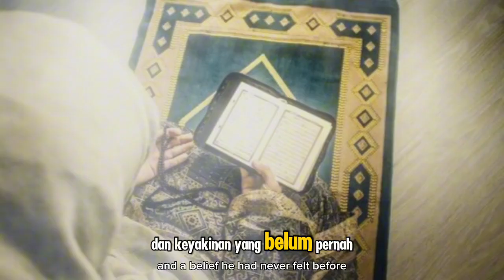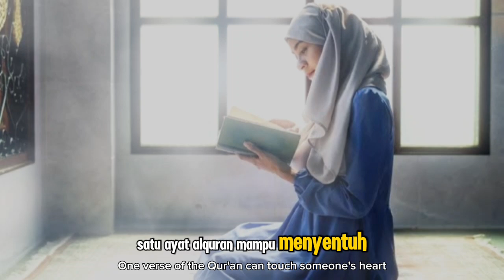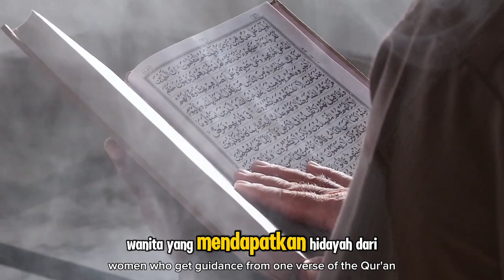Bule Cantik Ini Dapat Hidayah karena Satu Ayat Alquran, Langsung Ucap Syahadat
Judul  Bule Cantik Ini Dapat Hidayah karena Satu Ayat Alquran, Langsung Ucap Syahadat

Dalam video ini, kami menghadirkan kisah mengharukan tentang seorang wanita bule yang mendapatkan hidayah melalui satu ayat dari Alquran. Ayat tersebut menyentuh hatinya dan membuatnya merasakan kedamaian yang belum pernah ia rasakan sebelumnya. Dengan keyakinan yang mendalam, ia memutuskan untuk mengucapkan syahadat dan memeluk Islam. Kisah ini menunjukkan betapa besar kuasa Allah SWT dalam memberikan petunjuk kepada hamba-hamba-Nya. Semoga kisah ini menjadi inspirasi bagi kita semua untuk semakin mendekatkan diri kepada Alquran dan Islam.

Kunjungi Juga:
sains experiment,
sains data,
sains anak,
sains astronomi,
animasi sains,
sains biologi,
sains biomedis,
belajar sains,
sains channel,
data sains,
debat sains dan agama,
diskusi sains,